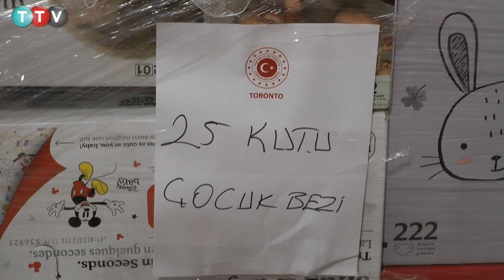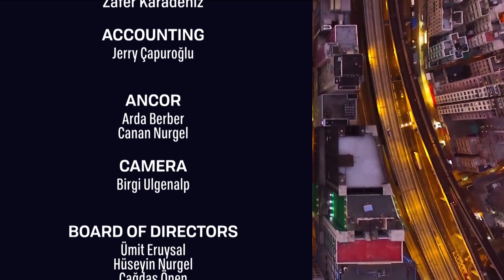Turkuaz TV Haber 18 Subat 2023 YouTube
Turkuaz TV’den iyi günler değerli izleyiciler.
Bu haftaki programımızı, 6 Şubat Kahramanmaraş merkezli 10 ilde meydana gelen deprem yardımları ve gelişmelere ayırıyoruz.
Son yıllarda yaşanılan felaketlerin son bulması dileği ile ama her şeye rağmen, yine bir Cumartesi gününde daha karşınızdayız.
Depremlerin ardından Türkiye'nin Toronto, Montreal ve Vancouver Başkonsolosluklarının koordinasyonunda açılan yardım merkezlerine, ülkedeki Kanadalı Türkler kadar Kanada halkı da destek  devam ediyor. Montreal ve Vancouver kentlerindeki yardım kabul merkezlerinde, büyük bir yoğunluk yaşanıyor.
Turkuaz Tv olarak bizlerde takdir toplayan bu çalışmaları arkadaşlarımız Birgi Ülgenalp ve Arda Berber, bağış toplama merkezlerini yerinde gezdiler, gönüllülerle konuştular ardında Toronto Başkonsolosumuzla Sayın Sinem Mingan ile birde röportaj gerçekleştirdiler.
Arkadaşımız Çağdaş Önen’de federasyon ve dernekler temsilcileri ile sizler için bir dizi röportaj gerçekleştirdi. Röportajların Kısa özetini yayınımızda. Uzun röportajları YouTube kanalımızda izleyebilirsiniz.
Değerli izleyiciler, hepimizi derin üzüntüye boğan anavatanımızda meydana gelen deprem nedeniyle Türk Toplum merkezi Yarın yapılacağı ilan edilen “Finansal Planlamaya Bütünsel bir bakış” isimli seminer ve 8 Mart Dünya kadınlar gününü kutlamak için düzenlenen 2023 Kadınlar Günü yemeğini ileri tarihlere erteledi.